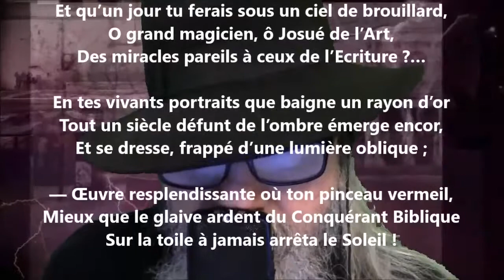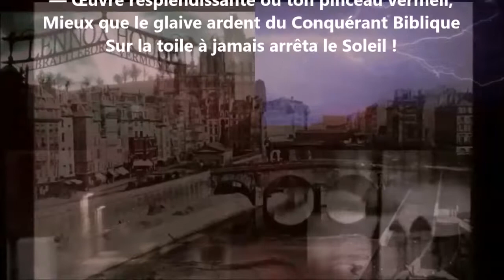À Joshua Reynolds - Paul Musurus-Bey lu par Yvon Jean